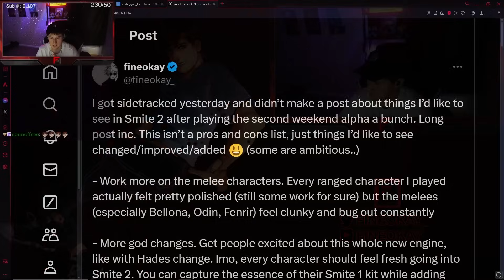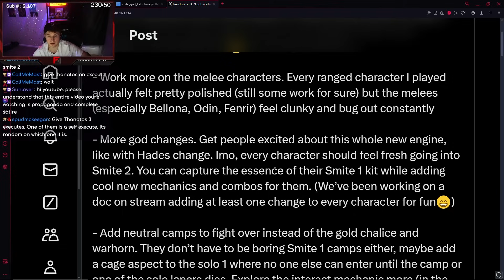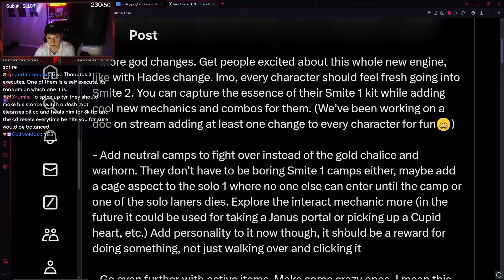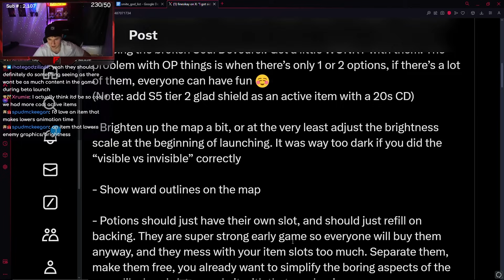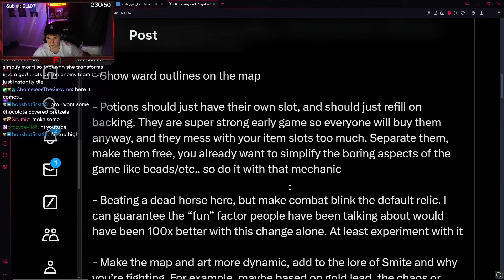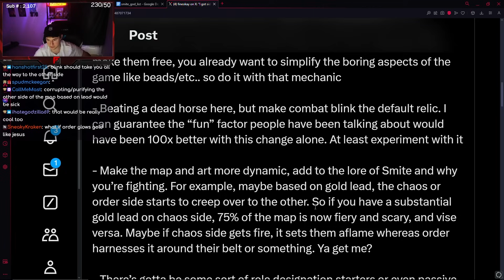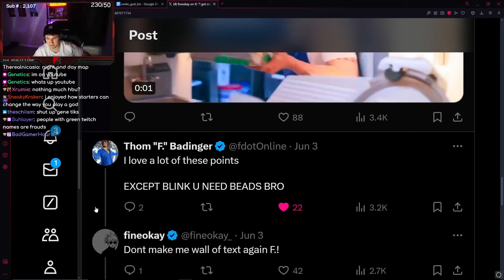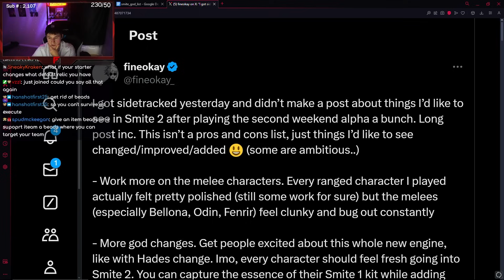How To Improve Smite!